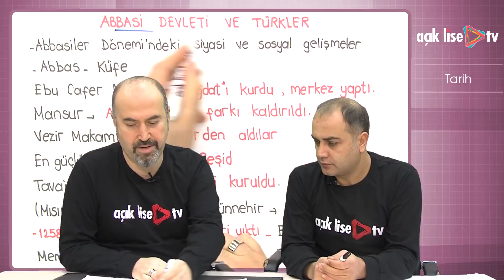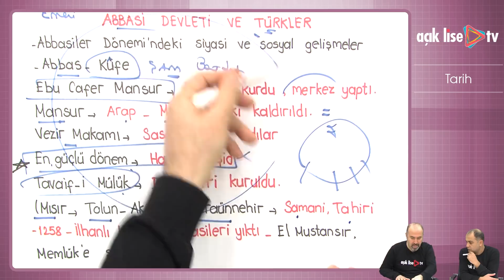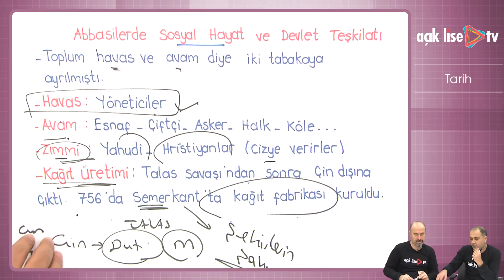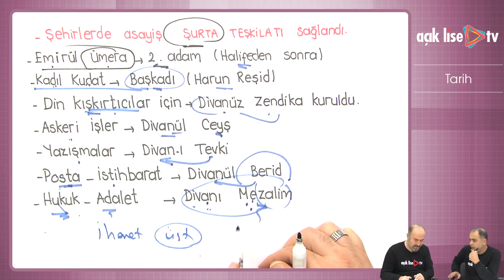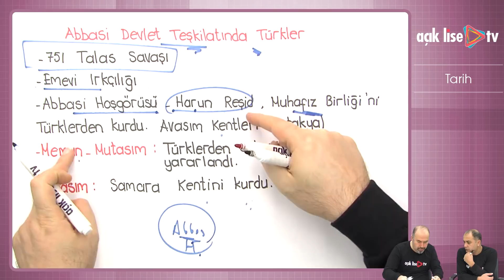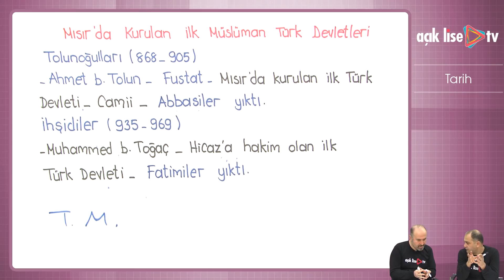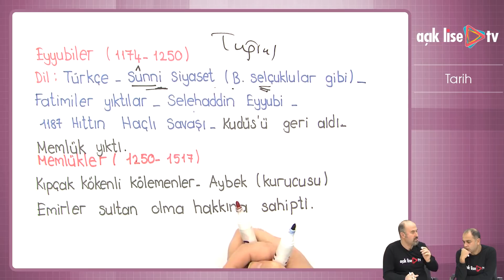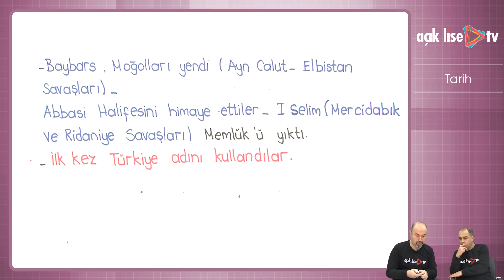İslam Medeniyetinin Doğuşu - Abbasi Devleti ve Türkler